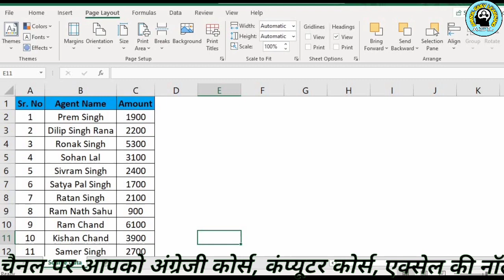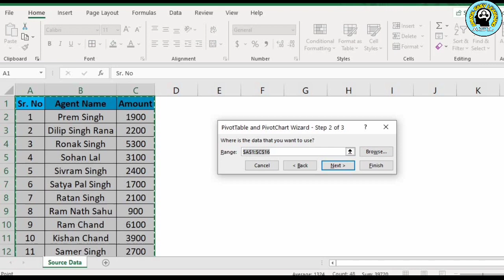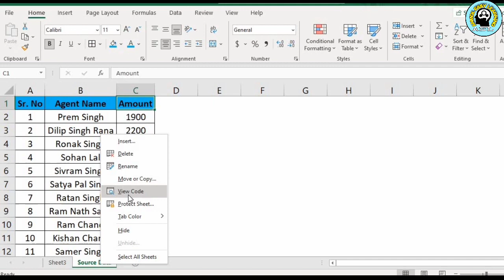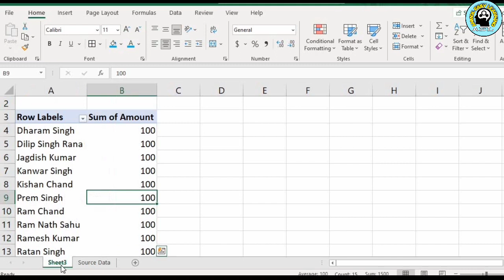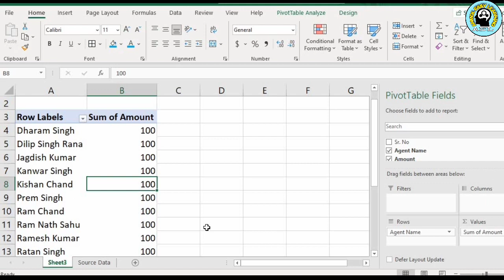Refresh Pivot Table Automatically when source data changed | Excel Tips & Tricks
Friends, in this video you will learn how to refresh pivot table automatically when you change in your source data.